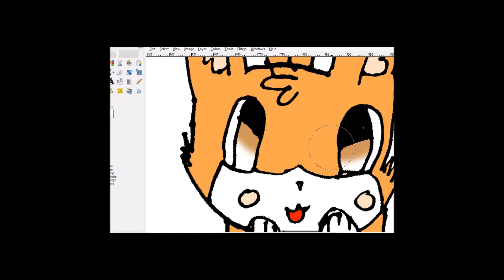Speed Art | Cute Fox and Pikachu | Eeveestar8599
I used Gimp 2.0 to draw this! Hope you like my art!!!